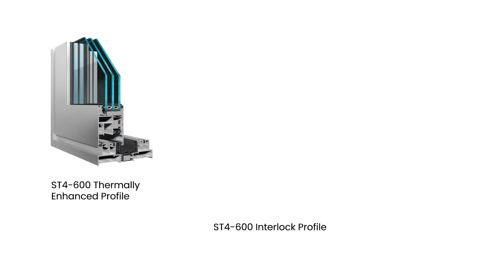ST4-600 Lift & Slide Mechanism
Our ST4-600 Lift & Slide Door exhibits the best thermal insulation across the sliding door range with transmission as low as 0.9wm2/K. With a smooth gliding motion, excellent weather & air seals and the option of up to six sashes, the ST4-600 is the perfect solution for your next project. Find out more about this sliding door system